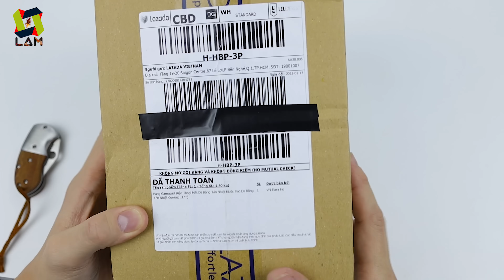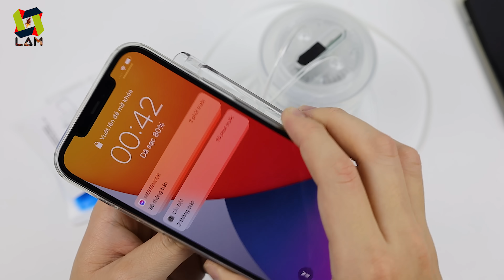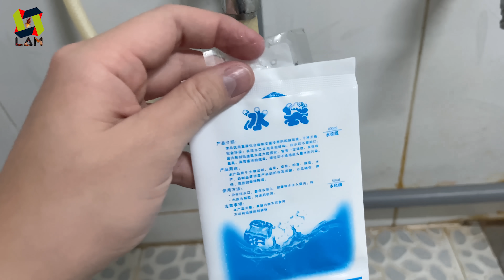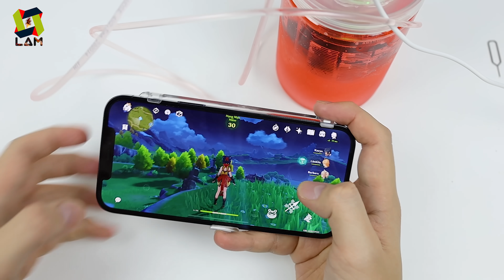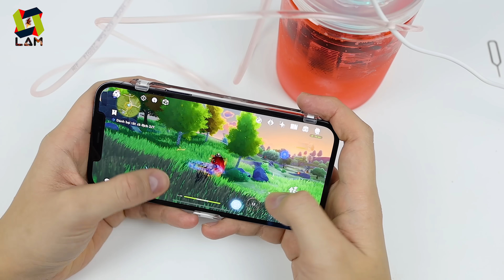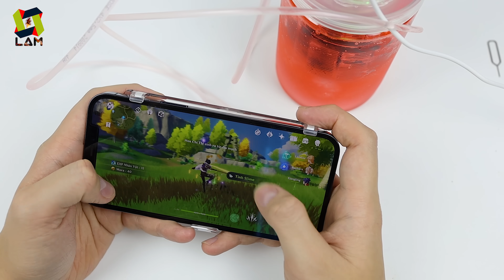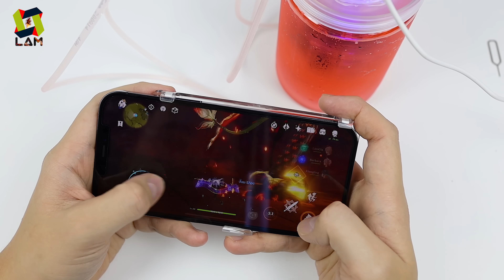Tản Nhiệt Nước cho Điện Thoại (iPhone, Android). Có Phải Ý Tưởng Điên Rồ?? | MUA HÀNG ONLINE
Tản nhiệt nước cho smartphone... Sử dụng có được không?

0:00 Giới thiệu
0:34 Mở hộp nè
2:58 Setup và test thôi
6:57 Nhiệt độ khi không dùng tản nhiệt
8:20 Test game có tản nhiệt nước
12:48 Test thử trên iPhone 7
14:18 Có nên mua hay không?

review
smartphone
iphone 12
iphone 12 pro max
iphone chơi game
genshin impact
chơi game nóng
tản nhiệt iphone
tản nhiệt điện thoại
tản nhiệt
tản nhiệt nước
tản nhiệt smartphone
smartphone giá rẻ
cái kết
đắng lòng